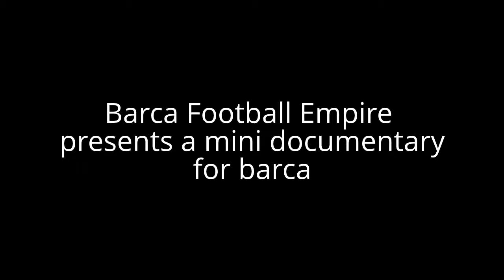mini documentary for barca